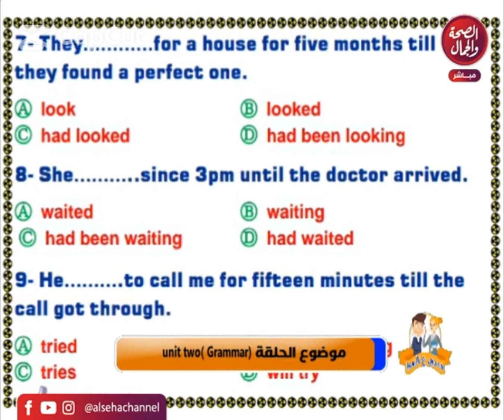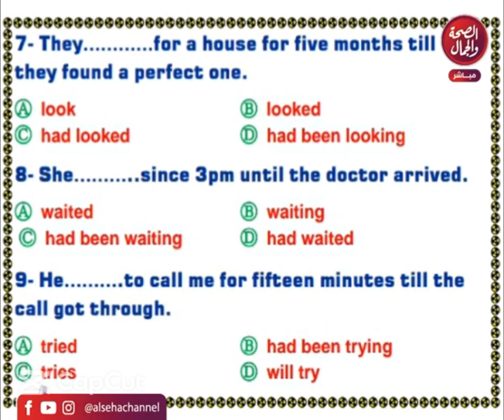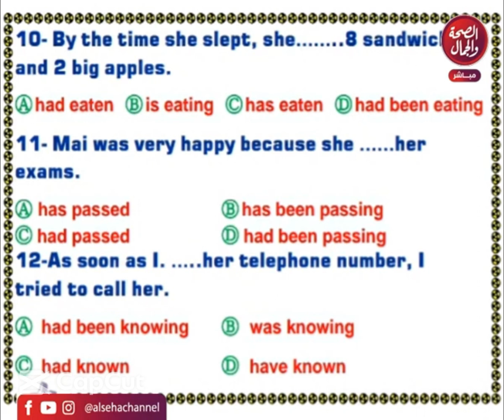د خالد ليالى تمرين هام على الازمنة التامه ثانوى 2023